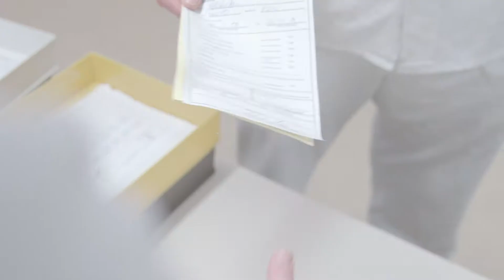RASTING Schröder - Social Video - Paperplane Productions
In several employee portraits for RASTING, meat producer and partner of EDEKA, we show the people behind the meat products at the EDEKA meat counter.

Produced by Paperplane Productions.

Would you like to learn more about our films?